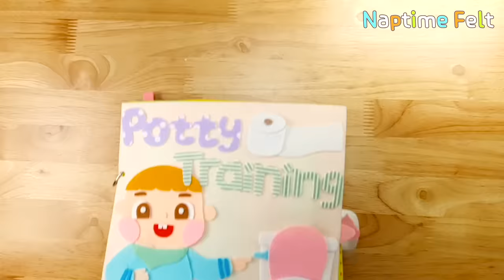Potty Training Felt Book How to Potty Train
Kids can learn a lot while staying at home!
Don't forget to cultivate good habits during this time with Naptime Felt

🎵Track : 사뿐사뿐나들이